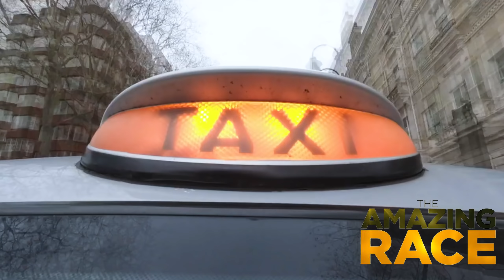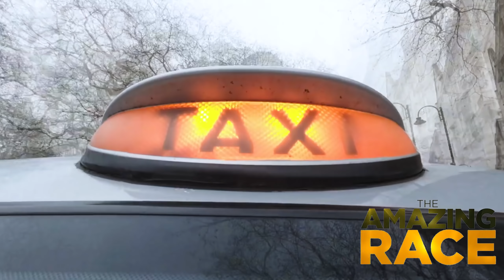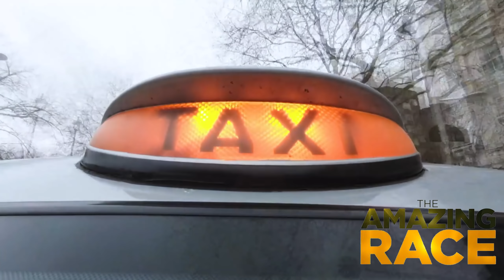The Amazing Race 33 Episodes 1&2 Breakdown and Potential Winner Analysis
The Amazing Race 33 premiered on CBS with a two hour episode after a long year plus break. Mary and I are excited about its return and we dive deep into what happened and who we think will win and lose. Shout out to fellow YouTubers @theholdernessfamily @holdernessfamilylaughs

00:00 - Breakdown
58:14 - Loser Predictions
01:01:00 - Winner Predictions
01:05:13 - Your Questions